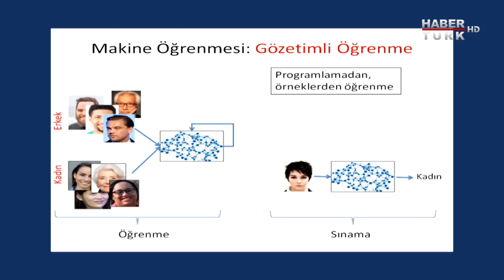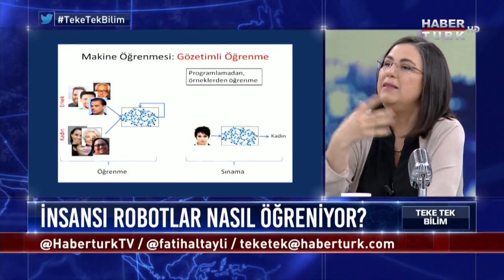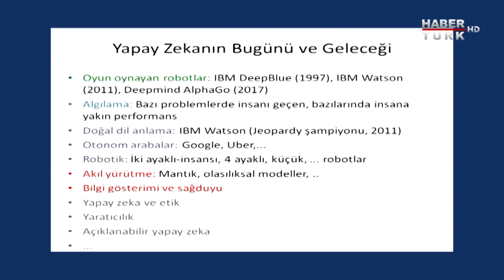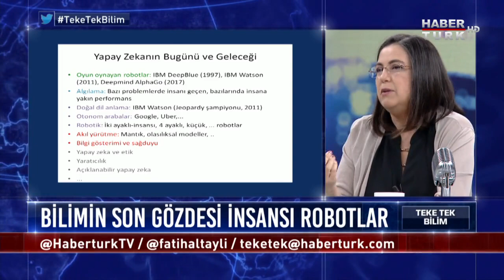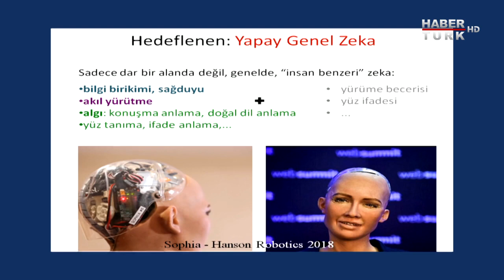Teke Tek Bilim - 7 Nisan 2019 (Türkiye’nin yapay zeka ve robotik teknolojilerde geldiği nokta ne?)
Türkiye’nin tek gerçek bilim programı Teke Tek Bilim, bilimi konuşmaya; aklı konuşturmaya devam ediyor.

Fatih Altaylı ile Teke Tek Bilim’de bu hafta bilim dünyasının son gözdesi yapay zeka teknolojileri konuşuluyor.

Dünyada yapay zeka çalışmalarında son gelişmeler neler?

Türkiye’nin yapay zeka ve robotik teknolojilerde geldiği nokta ne?

Yakın gelecekte hangi alanlarda insansı robotları görmeye başlayacağız?

Fatih Altaylı soruyor, Sabancı Üniversitesi Bilgisayar Bilimi ve Mühendisliği Öğretim üyesi Prof. Dr. Berrin Yanıkoğlu, Akınsoft-Akınrobotıcs yönetim kurulu başkanı Dr. Özgür Akın ve Sabancı Üniversitesi Mekatronik Mühendisliği öğretim üyesi Doç. Dr. Kemalettin Erbatur  Teke Tek Bilim’de yanıtlıyor.